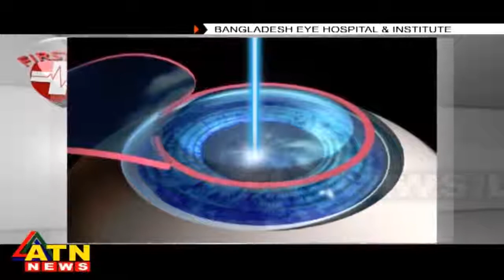First Aid - ATN NEWS - বিষয়ঃ চোখের ল্যাসিক সার্জারি with Dr Ashraful Huq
First Aid - ATN NEWS - বিষয়ঃ চোখের ল্যাসিক সার্জারি with Dr  Ashraful Huq  (BEH@Dhanmondi & BECH@Zigatola)